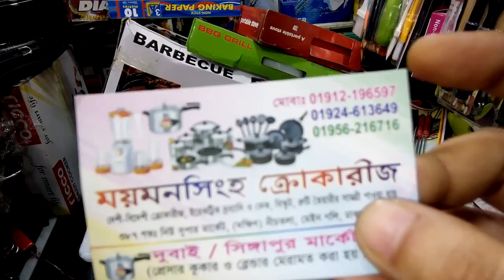জানুন সাসলিক স্টিক,চপ স্টিক,শিক স্টিক,ও টুথপিকের দাম।(saslik stick price)